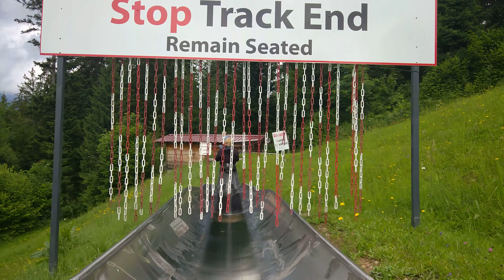Rodelbahn run 2016